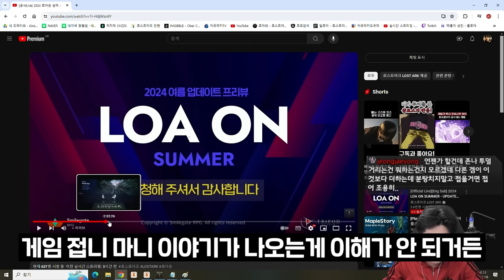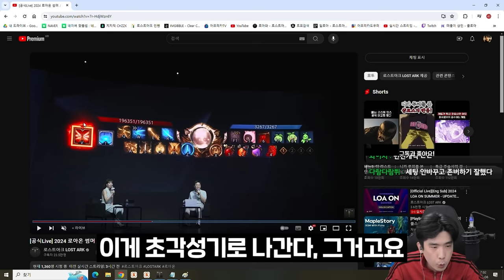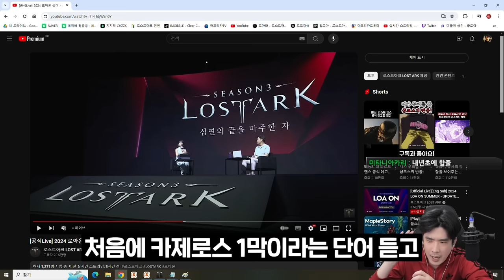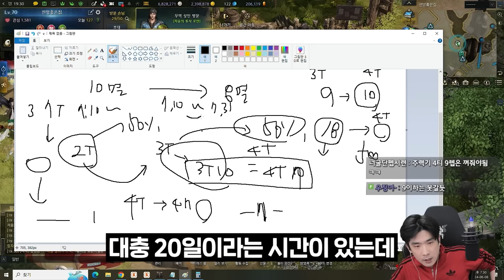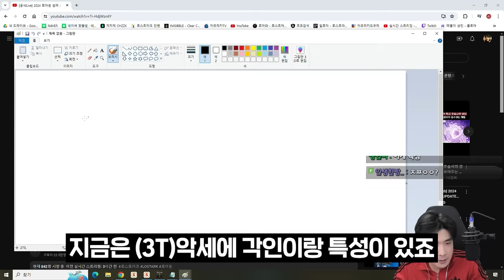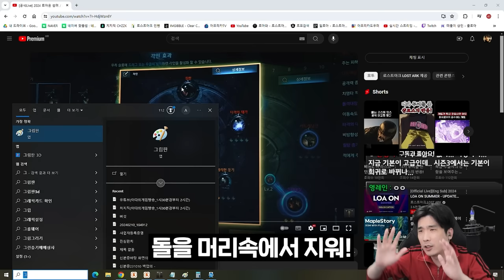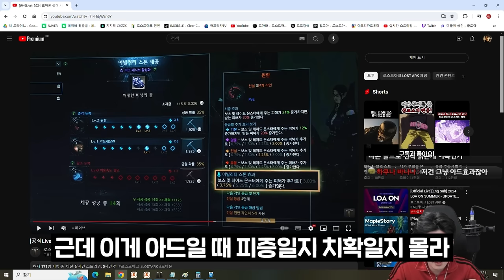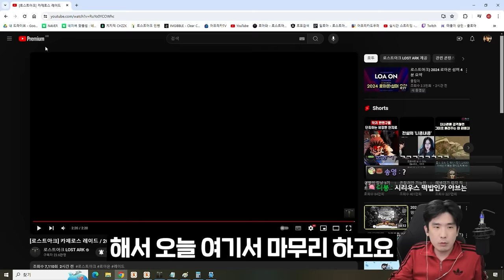4년만의 새 시즌?! 로스트아크 고인물의 이번 로아온 리뷰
▶생방송 원본

▶편집
  - 댐핏님